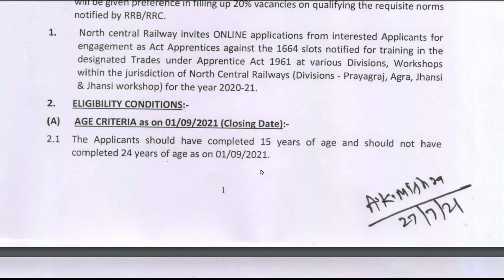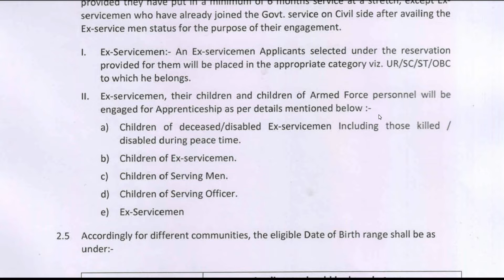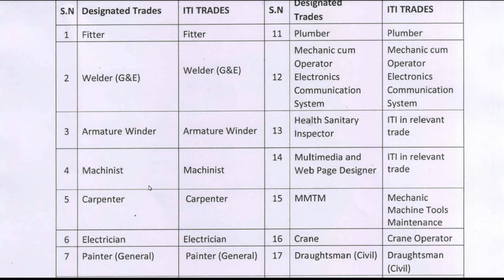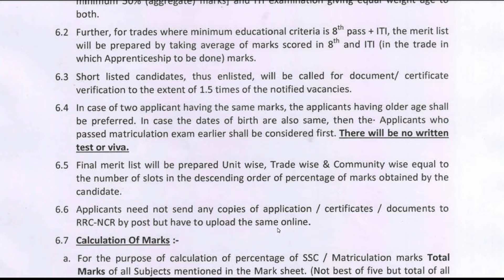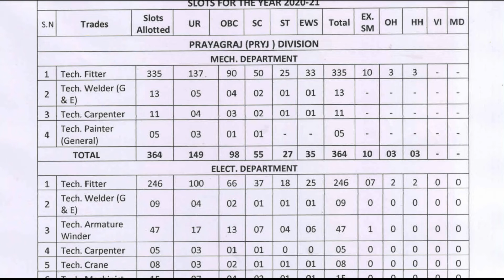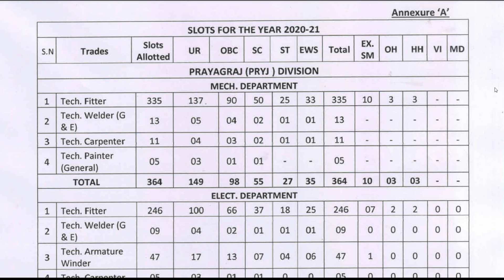Railway NCR Apprentice Online Form 2021, Eligibility, Selection Process, Salary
0:00 Introduction
0:21 Application Date
0:29 Eligibility Condition
2:10 Application Fee
2:38 Selection Process
4:03 Training Period & Salary
4:56 Vacancies